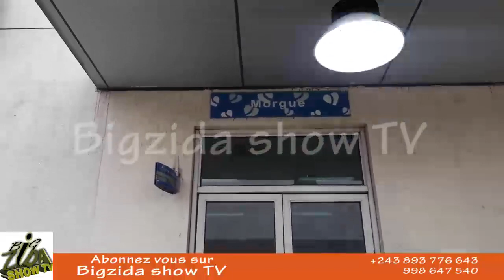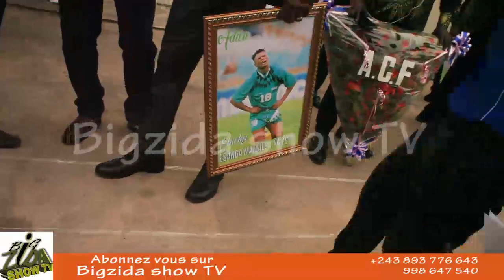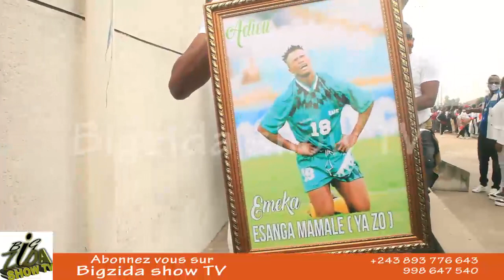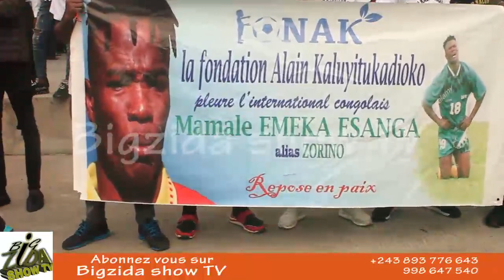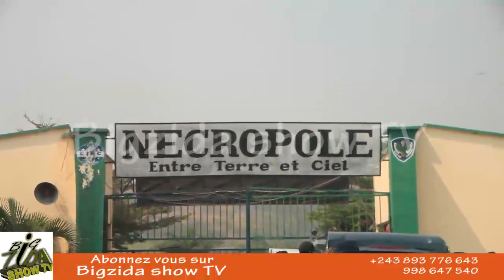🔴 KAKE EBETI BAKUNDI MAMALE NA HONNEUR NA MALADE BOZALAKI WAPI PO BOSUNGA YE...